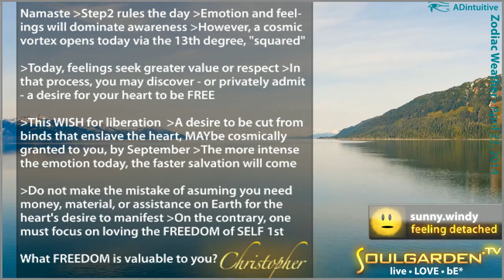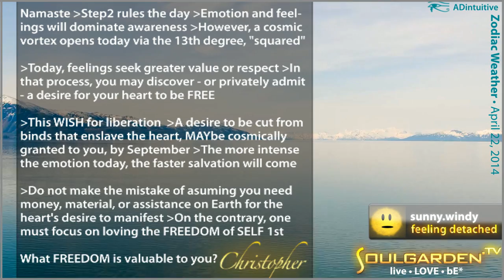Zodiac Weather - Tuesday, April 22, 2014 - Step2 Rules the Day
Namate, something magical comes this way! Be mindful of your heart's palpitations. Christopher